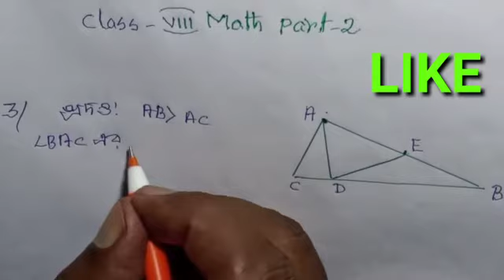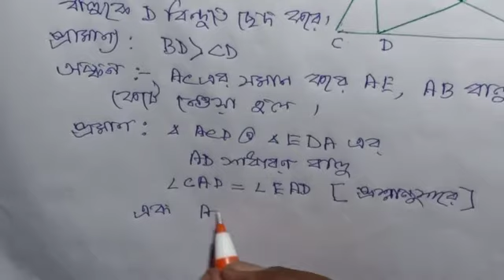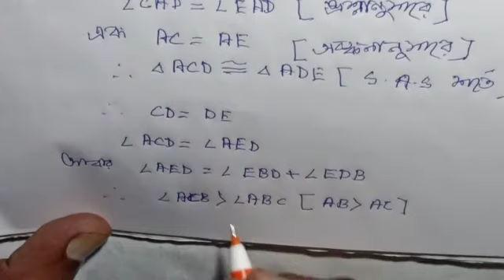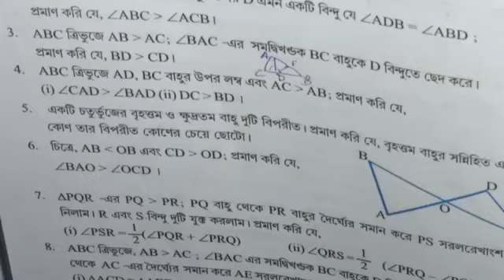Class8th math Geometrics কষে দেখি-16.2 Q.No 3,5 part-2